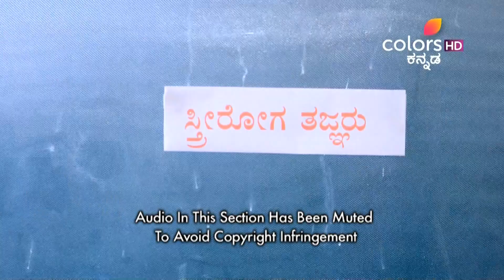Mangala Gowri Maduve | ಮಂಗಳಗೌರಿ ಮದುವೆ | Episode 2510 | 10 February 2021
Mangala meets Rajeev and convinces him to talk to Sneha. While expressing his gratitude for right decisions, Rajeev makes a promise to be there for her throughout his life and seeks the same promise from Mangala. Will Mangala give her word?

Mangala Gowri Maduve, is a social drama that revolves around the life of an eight year old girl who is forced to marry a boy of the same age. While the series tackles the archaic tradition of child marriage, it also traces the little girl's journey to adulthood. A coming-of-age story of a young bride who adapts to the traditions and customs of her in-laws, but later becomes a voice against orthodox rituals.